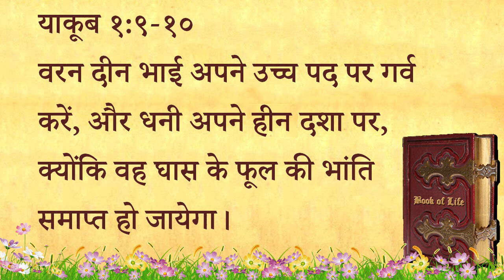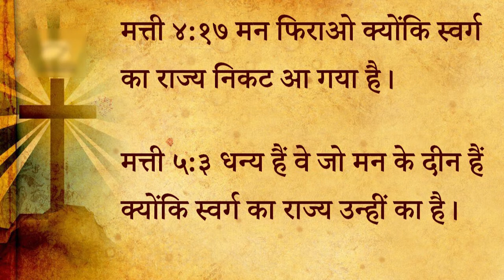295 Heavenly Manna - Hamaari Shakti Hamaari Deenta (Pastor Anil Kochar)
२९५ स्वर्गीय मन्ना - हमारी शक्ति हमारी दीनता .

याकूब १:९-१०
वरन दीन भाई अपने उच्च पद पर गर्व करें, और धनी अपने हीन दशा पर क्योंकि वह घास के फूल की भांति समाप्त हो जायेगा।

मत्ती ४:१७ (१:३५)
मन फिराओ क्योंकि स्वर्ग का राज्य निकट आ गया है।

मत्ती ५:३ (१:५०)
धन्य हैं वे जो मन के दीन हैं क्योंकि स्वर्ग का राज्य उन्हीं का है।

स्वर्गीय मन्ना - पास्टर अनिल कोचर